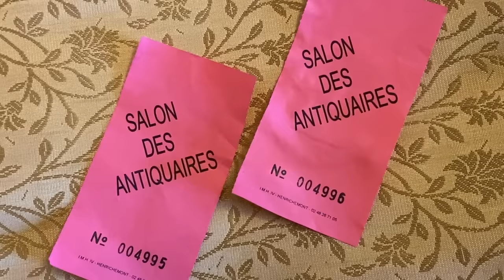Celebrating a New Year at our French Chateau - Journey to the Château, Ep. 164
In this week's episode,  Patrick and Stuart host a New Year's Eve celebration at the chateau. They create an evening of hors d'oeuvres (appetizers) for their guests, and they show how they make Carmelized Onion and Goat Cheese Tartlets, as well as Salmon en Croûte (puff pastry wrapped salmon). Patrick and Stuart also show a recent trip with friends to a Salon de Antiquaires (Antique Dealers Fair).

Paris Retro Jazz Swing (Full Track), By Alex Khaskin (SOCAN)Originally published by Salieri Music Publishing Inc (SOCAN)Purchased from NEO Sounds Ltd.Italian Opera, by By Steve OxenFrom Fesliyan StudiosStrings Galore, by Steve OxenFrom Fesliyan Studios

Address:
Château de Colombe
22 Lieu-dit Colombe
Saint-Baudel   18160
France